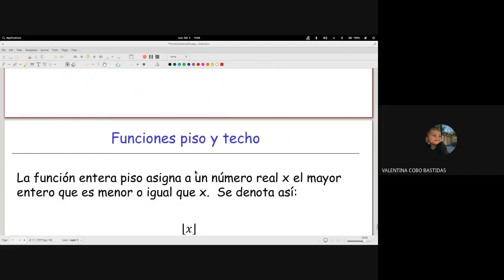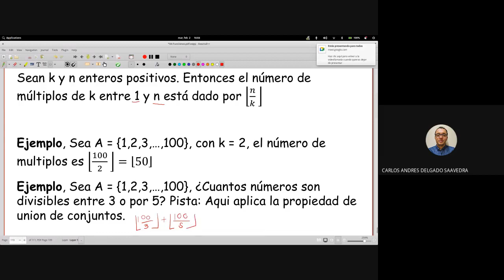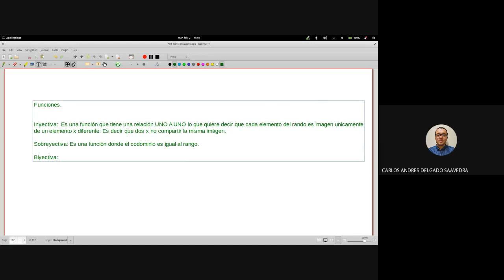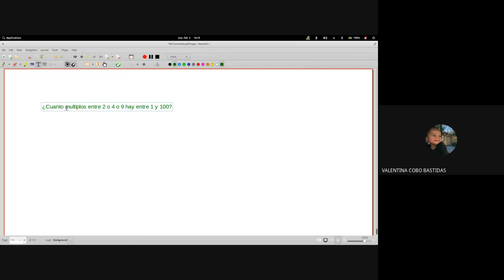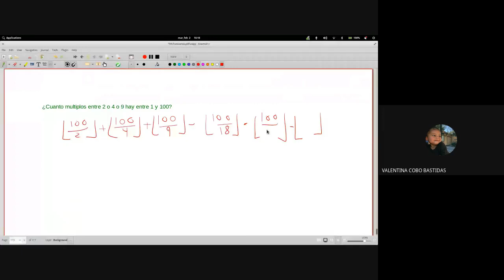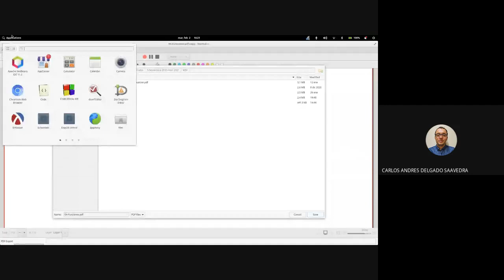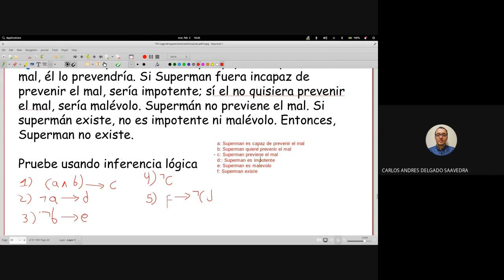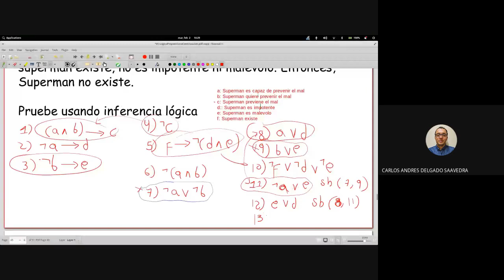Matemáticas discretas I Clase 8 8 Repaso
Curso de matemáticas discretas 1 - Sede Tulua, semestre 2020-II